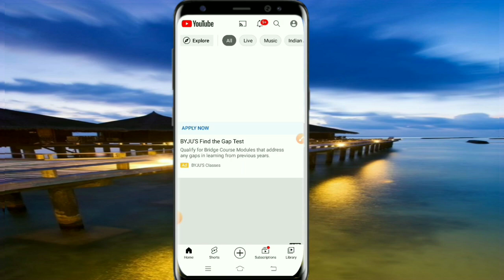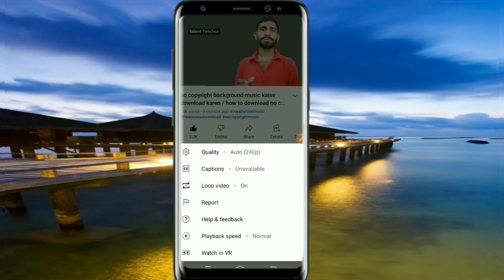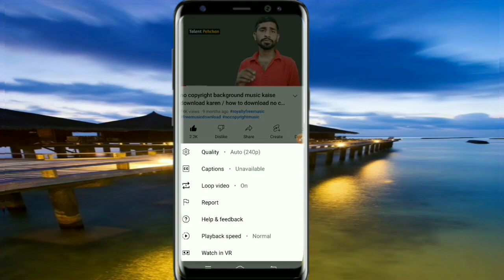(Loop Option) Setting Ke Fayde// Youtube Me Ye Satting Jarur kare // How to Loop Setting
Suraj Dey vlogs Blog's Video Ayenge or sabhi Tarah ke Vlogs video Sports Fitness health Des videsh Treveling video
Unboxing video
Sports videos
Tech video
Review video
Tourism video
All videos